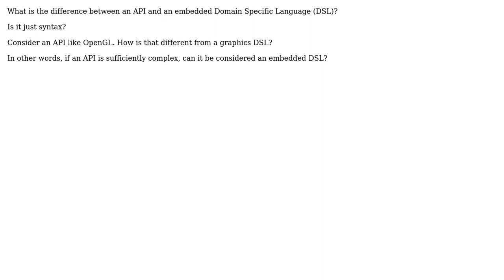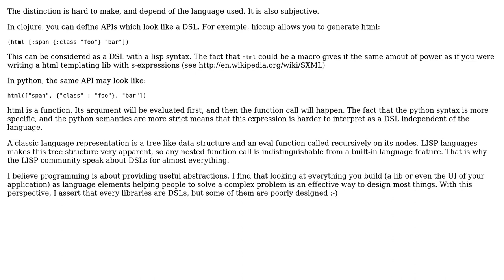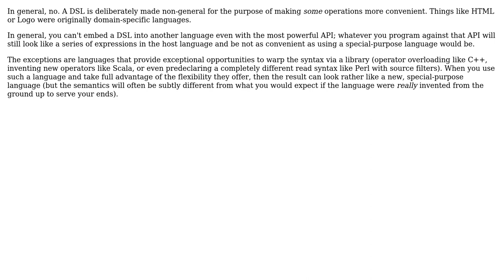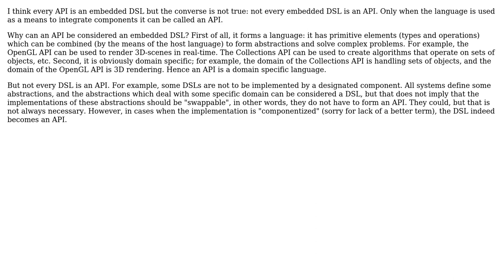Software Engineering: When is an API considered to be an embedded DSL? (5 Solutions!!)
Software Engineering: When is an API considered to be an embedded DSL?

With thanks & praise to God, and with thanks to the many people who have made this project possible! | Content (except music & images) licensed under CC BY-SA | Music | Images & others | With thanks to user Simon Bergot user proskor user Phyllostachys user Kilian Foth user itsbruce user fronthem and the Stack Exchange Network Trademarks are property of their respective owners. You are responsible for your own actions.